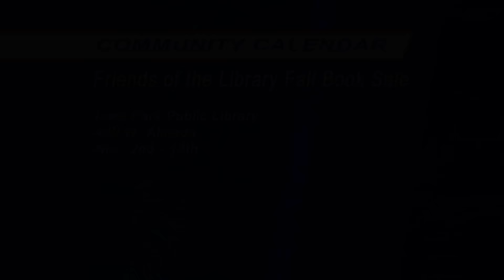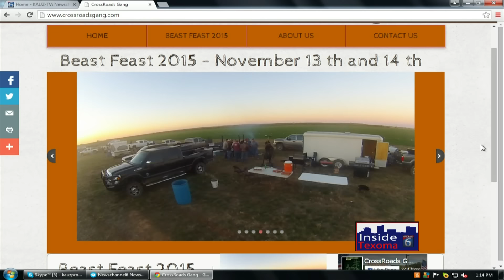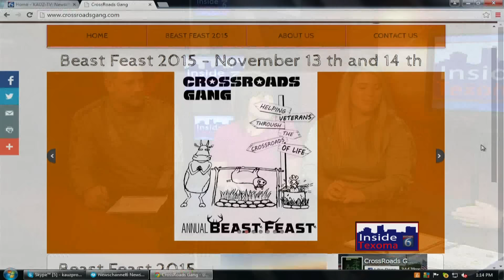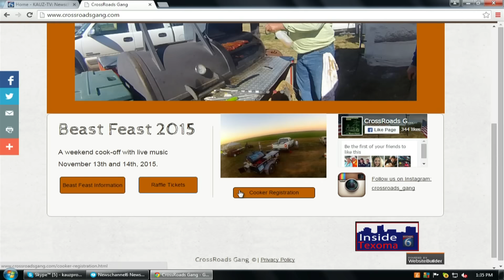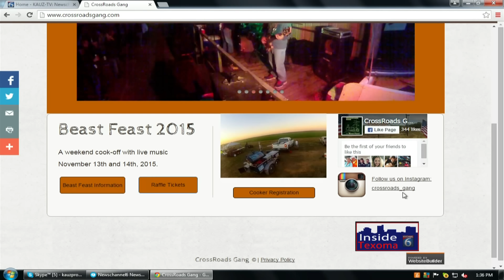2015 Beast Feast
On this episode of inside Texoma, we take a look at Beast Feast.